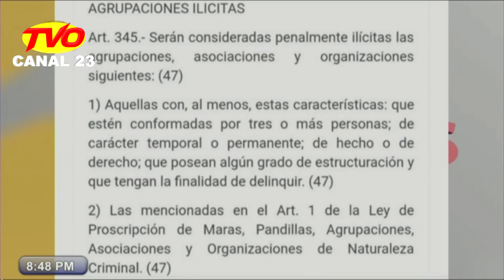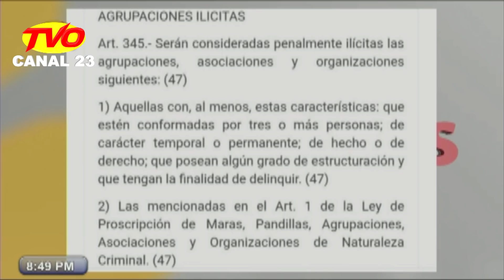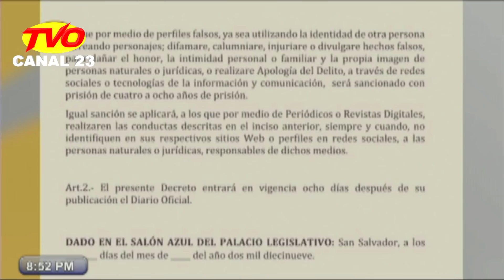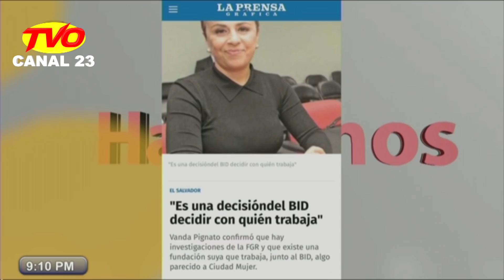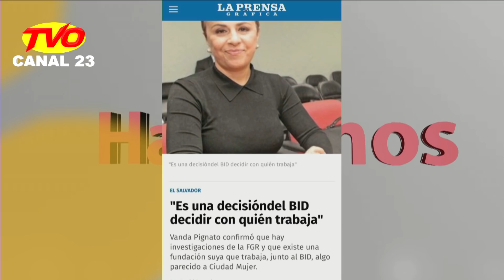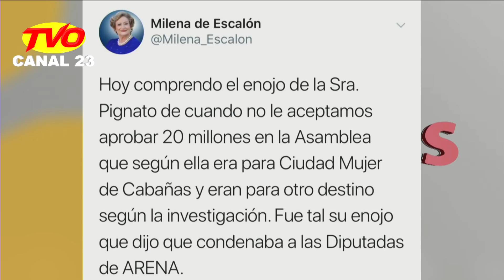HABLEMOS CLARO CON WILL SALGADO 22 MAYO 2019